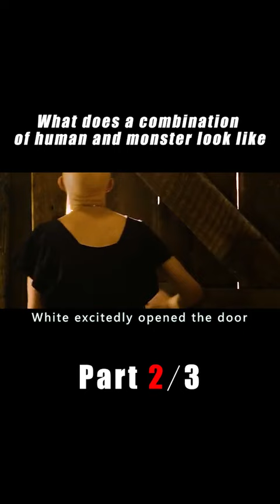13 27630 xingyuhha Part 2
Welcome !
movie 2022,
movie 2022 trailer,
movie 2022 new,
movie 2022 full movie,
movie 2022 hindi,
movie 2022 full movie english,
movie 2022 trailer official,
movie 2022 new hindi,
movie 2022 full movie bangla,
movie 2022 action,
movie 2022 animation,
movie 2022 all,
movie 2022 allu arjun,
movie 2022 american,
movie 2022 april,
movie 2022 action full movie,
movie 2022 auction,
a new movie 2022,
a dog movie 2022,
a kannada movie 2022,
south a 2022 movie,
movie 2022 bollywood,
movie 2022 bangladesh,
movie 2022 bengali,
movie 2022 bollywood full movie,
movie 2022 bhojpuri,
movie 2022 best,
movie 2022 batman,
movie 2022 bangla movie,
b praak new movies 2022,
b cup 2022 movie,
bamble b full movie 2022,
michael b jordan movie 2022,
movie 2022 cartoon,
movie 2022 comedy,
movie 2022 chinese,
movie 2022 cartoon full movie,
movie 2022 china,
movie 2022 comedy full movie,
movie 2022 coming,
movie 2022 comedy new,
c g movie 2022,
c.g movie 2022 new,
c.o.m movie 2022 new,
sundar c next movie 2022,
movie 2022 disney,
movie 2022 dog,
movie 2022 drama,
movie 2022 dubbed in hindi,
movie 2022 download,
movie 2022 dubbed,
movie 2022 don,
movie 2022 disney full movie,
h d movies 2022,
ajay d movie 2022,
initial d movie 2022,
d&d movie 2022,
d j movie 2022,
ds kashmir movie 2022,
full h d movie 2022,
d boss kannada movie 2022,
movie 2022 english,
movie 2022 english full movie,
movie 2022 ethiopian,
movie 2022 eng sub,
movie 2022 encanto,
movie 2022 en francais,
movie 2022 english subtitles,
movie 2022 explained,
andrew e movie 2022,
new movies 2022,
n e t 2022 movie,
andrew e full movie 2022,
andrew e new movie 2022,
chuck e cheese movie 2022,
movie 2022 full movie hindi bollywood,
movie 2022 full movie for kids,
movie 2022 full movie english cartoon,
movie 2022 full movie new,
movie 2022 for kids,
k g f movie 2022,
tamil full movie 2022 f i r,
k g f full movie 2022,
f i r tamil movie 2022,
movie 2022 f,
f a i r 2022 movie,
movie 2022 gold,
movie 2022 gangubai,
movie 2022 goldmines,
movie 2022 gma,
movie 2022 gujarati,
mama g nigerian movie 2022,
new punjabi movies 2022,
new bhojpuri movie in 2022,
movie 2022 hindi dubbed,
movie 2022 hollywood,
movie 2022 hd,
movie 2022 horror,
movie 2022 hindi new,
movie 2022 hd full movie,
movie 2022 hindi full movie,
x movie 2022 review,
x movie 2022 spoilers,
x movie 2022 deaths,
x movie 2022 ending,
x movie 2022 soundtrack,
x movie 2022 trailer,
x movie 2022 interview,
x movie 2022 end credit scene,
movie 2022 indian,
movie 2022 in hindi,
movie 2022 indian bangla,
movie 2022 india,
movie 2022 in english,
movie 2022 in hindi dubbed,
movie 2022 in hindi full movie,
movie 2022 in netflix,
i movie 2022 full movie,
i love movie 2022,
new i movie 2022,
i south movie 2022,
i movie trailer 2022,
i love story movie 2022,
new punjab i movie 2022,
i love story south movie 2022,
movie 2022 january,
movie 2022 jackie chan,
movie 2022 jungle,
movie 2022 jeet,
movie 2022 june,
movie 2022 july,
movie 2022 jan,
movie 2022 january release,
jlo movie 2022,
j revolusi full movie 2022,
j r ntr new movie 2022,
d j south movie 2022,
movie 2022 kids,
movie 2022 kolkata,
movie 2022 ki,
movie 2022 ka,
movie 2022 korean,
movie 2022 ki love story,
movie 2022 ke,
movie 2022 korea,
kdrama movie 2022,
new movie 2022 ka,
k michelle movie 2022,
k drama full movie 2022,
kdrama new movie 2022,
k g f new movie 2022,
k g f 2 movie 2022,
movie 2022 love story,
movie 2022 latest,
movie 2022 love,
movie 2022 love story full movie,
movie 2022 list,
movie 2022 live,
movie 2022 lmn,
movie 2022 love story new,
l movie 2022 vivamax,
l hindi movie 2022,
l new movie 2022,
l full movie 2022,
south movie 2022,
l love you movie 2022,
samuel l jackson movie 2022,
movie 2022 movie trailer,
movie 2022 movie,
movie 2022 melayu,
movie 2022 myanmar sub,
movie 2022 march,
movie 2022 mmsub,
movie 2022 marvel,
movie 2022 malay,
movie 2022 new full movie,
movie 2022 netflix,
movie 2022 new bangla,
movie 2022 new bollywood,
movie 2022 nigeria,
movie 2022 new hindi dubbed,
new movie 2022,
new movie 2022 hindi dubbed,
n t r movie 2022,
in hindi full movie 2022 new,
n t r new movie 2022 hindi dubbed,
n t r new movie 2022 hindi,
chip n dale movie 2022,
n t r ka movie 2022,
movie 2022 official trailers,
movie 2022 out now,
movie 2022 official,
movie 2022 on netflix,
movie 2022 oscar,
movie 2022 odia,
movie 2022 old,
movie 2022 out,
c o m movie 2022,
s.a.o movie 2022,
movie 2022 pushpa,
movie 2022 punjabi,
movie 2022 philippines,
movie 2022 punjabi new,
movie 2022 pinoy,
movie 2022 power,
movie 2022 pakistan,
movie 2022 punjabi funny,
ice p movie 2022,
p bhojpuri movie 2022,
p south movie 2022,
p movies 2022 full movie,
i p s movie 2022,
movie quiz 2022,
punjabi movie 2022 qismat 2,
punjabi movies 2022 qismat,
eritrean movie 2022 qnet,